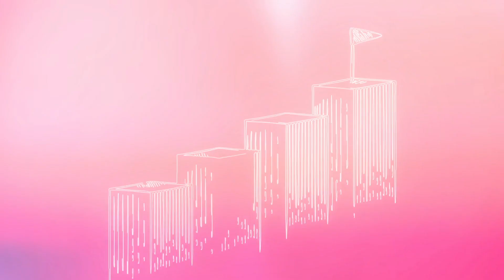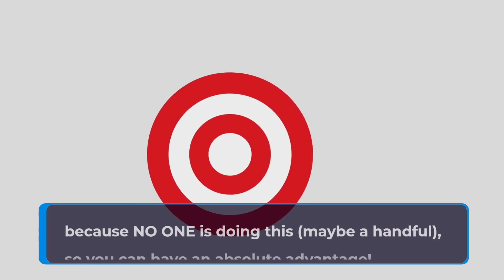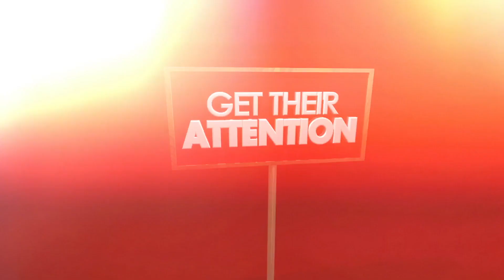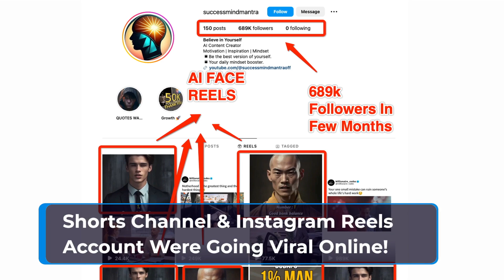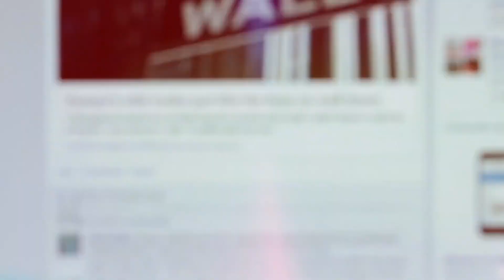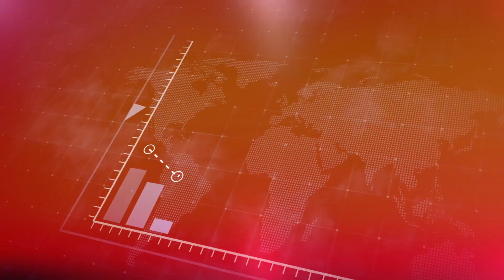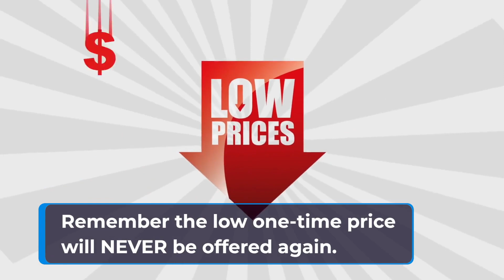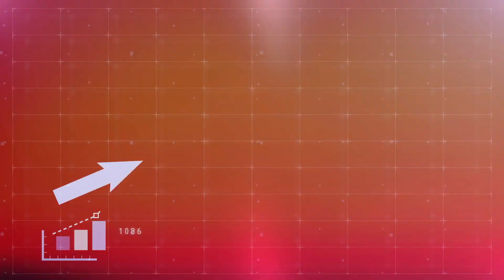Viral Faces AI Review - Exploiting A *TOP SECRET* 👉YouTube SECRET😱 That 99.95% Has💯 No Idea About!👇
Thanks For Checking Out Viral Faces AI Review | Viral Faces AI Demo | Viral Faces AI Bonus 🎁👇

In This viral faces ai Review, I Have Covered the Complete Features And Functionalities Of The viral faces ai Software. I Have Also Explained All The Pricing The Upgrades Details Inside My viral faces ai Review.

In This Video, You Will Find More Details About

This Video Discuss About: -
1. viral faces ai Review
2. viral faces ai Demo
3. viral faces ai Bonus

I Strongly Believe That My viral faces ai Review Will Help You Understand If viral faces ai Is The Right Software For Your Business Or Not. Inside My viral Faces ai Review, I Have Also Included A Bonus Package Where You Will Get 46 Premium Software Completely Free Of Cost As Your viral faces ai Bonus.

viral faces ai Is An Amazing Software That Lets You Create Scripts, Human-Like AI Talking Avatars, And AI Talking Avatar Videos For Your Business.

viral faces ai Also Lets You Create Videos From Your Own Images Using Your Own Face.

Viral Faces AI Is An Awesome Software That Lets You Generate Texts, Images, And AI Talking Avatar Videos That Looks And Sounds Exactly Like A Human. You Can Use AI Voice Over Or Your Own Voiceover For Your Videos.

You Can Also Upload Your Own Image For Creating AI Avatar That Exactly Look Like You. You Can Add Subtitles, Music, And text For Customizing Your Videos. You Can export Your Videos Using vertical, horizontal, And Square Format.

You Can Also Render Your Videos In HD Format. The Best part is, Unlike Other Competing apps like Synthesia, D-ID Studio, and Haygen That Lets You Do The Same Thing Will Cost You Hefty Recurring Monthly Fees. Unlike These Apps, Viral Faces AI Lets You Create Unlimited Talking Head Real Human Looking AI Avatar Videos For A Very Low Time Price During This Launch Special Deal.

viral faces ai Review - My viral faces ai review Bonuses Contain 46 Premium Software.

If You Do Not Want To Miss Out Then Check The Link Provided Above To Find Out viral faces ai Bonus.

🎁 viral faces ai Review - TimeLine 🎁

00:00 viral faces ai Review - An Introduction
00:31 Sample Video Using My Own Face Created Using Viral Faces AI
00:47 Sample Video Using AI-Generated Face Created Using Viral Faces AI
02:25 Viral faces ai Demo
06:18 Viral faces ai Image Generator

viral faces ai Review - What You Are Getting Inside

✔️ Viral Faces AI Is An Awesome Software That Lets You Generate Texts, Images, And AI Talking Avatar Videos That Looks And Sounds Exactly Like A Human.

✔️ Viral Faces AI Has Built-In Integration With ChatGPT And AI Image Generation Engine For Creating Awesome Scripts, Images And Visual For Your Videos.

✔️ Viral Faces AI Lets You Create Videos From Your Own Uploaded Images, Add Your Own Voice Over Or AI Human Sounding Voice Over Using Amazon Or Google AI Engine, Add Automated Subtitle For Your Videos.

✔️ Unlike Other Competing apps like synthesia, D-ID Studio, Haygen That Lets You Do The Same Thing Will Cost You Hefty Recurring Monthly Fees, Viral Faces AI Lets You Create Unlimited Talking Head Real Human Looking AI Avatar Videos For A Very Low One time Price During This Launch Special Deal.